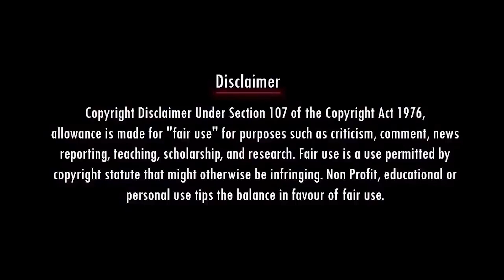DMK slave loyalist Mukthar Latest Interview Troll | Nadodi Mannan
DMK slave loyalist Mukhtar Latest Interview Troll | Nadodi Mannan

Account details
Name: Nadodi Mannan
Account Number: 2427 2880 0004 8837
IFSC: ICIC0000106